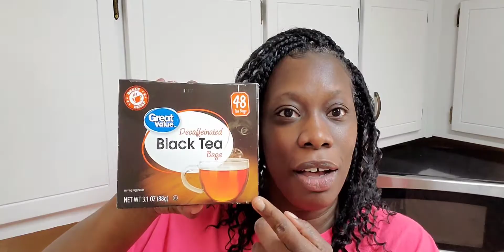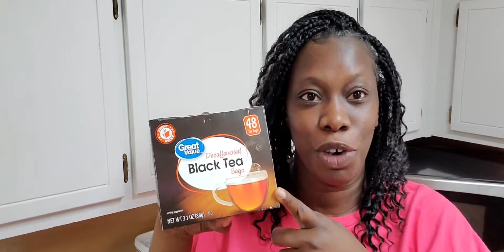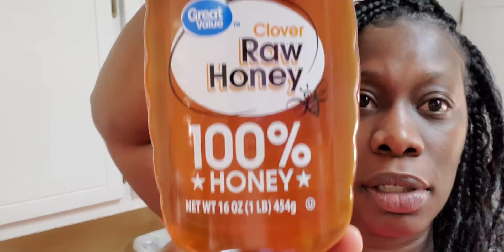Black Tea with peppermint oil for sinus, stress, & tension headaches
I generally use green tea or black tea, with 1 - 2 drops of peppermint oil

ADDING PEPPERMINT OIL IS VERY POTENT, BE VERY CAREFUL!

Health Benefits of Cinnamon:
- It has anti-viral, anti-bacterial and anti-fungal properties.
- Contains antioxidants with anti-inflammatory effects.
- Its prebiotic properties may improve gut health.
- Lowers blood sugar and risk of type 2 diabetes.
- Relieves digestive discomfort.
- Please do your own research, but here is a place of reference

Health Benefits of Tumeric:
- Contains bioactive compounds which have protective properties
- Turmeric can increase the antioxidant capacity of the body
- Curcumin is a natural anti-inflammatory compound
- Curcumin may lower your risk of heart disease
- Curcumin may help delay aging and fight age-related chronic diseases
- Please do your own research, here is a place of reference

Health Benefits of Honey:
- A good source of antioxidants
- Antibacterial and antifungal properties
- Heal wounds
- Immune-boosting and anticancer benefits
- Help for digestive issues
- Soothe a sore throat

Health Benefits of Lemon:
- Reduced heart disease risk
- Help Control Weight
- Prevent Kidney Stones
- Protect Against Anemia
- Reduce Cancer Risk
- Improve Digestive Health

Artist: Ramzoid
Song: Wonton

ProductTube, is a site that rewards shoppers with Amazon gift cards for making short video reviews about different products.

I used Canva to create my photo banner and channel art!

Are you in need of natural health products to help with weight loss, irregularity, appetite suppressant, etc. check out my site for free samples

Tiktok.com/@kita_thomas

Let's go after our dreams, hopes, and visions together!